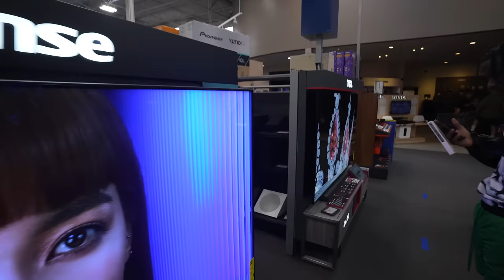I TOLD DUS "FORGET JAYNA AND LET'S GO ON A 2 MAN"... HE SAID THIS😳